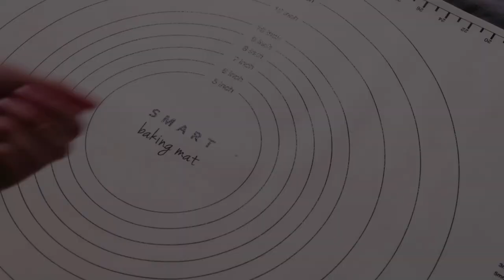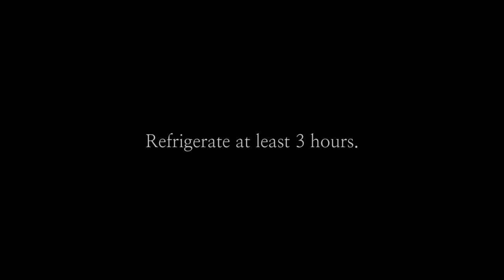발렌타인데이 달콤한 가나슈타르트 ganache tart recipe ガナッシュタルト-SUNA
발렌타인데이 가나슈 타르트 만들기!

버터는 네모나게 잘라서 사용합니다.
차가운 상태의 버터를 사용해요.
박력분은 미리 체쳐둡니다.

타르트지: 박력분 150g, 버터 110g, 차가운 물 60g, 설탕 6g, 소금 3g

가나슈: 다크커버춰 150g, 생크림 120g, 버터 50g

볼에 박력분과 소금,설탕을 담고 네모나게 썰어둔 차가운 상태의 버터를 넣고 쪼개며 반죽합니다.
촉촉한 소보루의 느낌이 들면 찬물을 넣고 대충 뭉친후 냉장고에 한시간 넣어둡니다.
한시간 후 덧가루를 뿌리고 반죽을 밀대로 밀어 타르트틀에 올리고 손으로 살짝 살짝 눌러 자리를 잡아줍니다. 그리고 포크로 바닥을 콕콕 찍어 주세요.
180도로 예열된 오븐에서 30~40분 구워주세요. 상태를 봐가면서 노릇노릇해질때까지 구우시면 됩니다.

타르트가 구워지는 동안 가나슈를 만들어요.

생크림을 데워서 다크커버춰를 넣고 녹이고 버터를 넣어 녹입니다.
부드럽게 뭉친것없이 풀어주세요.

구워져나온 타르트는 한김 식힌후에 틀에서 분리하고
가나슈를 부어줍니다.

냉장고에서 최소 3시간이상 굳혀주세요.

그리고 선택!

1. 코코아파우더를 뿌린다.
2. 슈가파우더를 뿌린다.
3. 그대로 즐긴다.

저는 코코아파우더를 듬뿍 뿌렸어요.
아! 견과류를 토핑해도 좋아요.

달콤한 가나슈타르트와 함께 즐거운 발렌타인데이를 보내보세요!

감사합니다.

how to make ganache tart

Pate sucree : Soft flour 150g, butter 110g, cold water 60g, sugar 6g, salt 3g

ganache : Dark couverture chocolate 150g, fresh cream 120g, butter 50g

recipe ▼

Put flour, sugar, salt and butter in a bowl and mix it with flour.
Put the cold water and mix dough and put it in the refrigerator for 1 hour.
Push the dough into a rolling pin, gently press it to the tart pan.
poke little holes in the tart dough of the tart with a fork.
Bake in preheated oven for 30~40 minutes. Bake until golden brown.

While tart is baking, make ganache.

Heat the fresh cream and add the Dark couverture chocolate and melt the butter and mix it. Loosen gently mixing.

After cooling off, removed the tart pan.
Pour ganache onto tart.

Set in refrigerator for at least 3 hours.

And select

1. Sprinkle cocoa powder.
2. Sprinkle sugar powder.
3. Eat it as it is.

or Sprinkle nuts.

Have a happy day with Sweet ganache tart.

더 많은 레시피를 보고싶으시다면 블로그로 놀러오세요!

수나레시피
Suna Recipe
일상적인 일상의 블로그
SUNA LOG